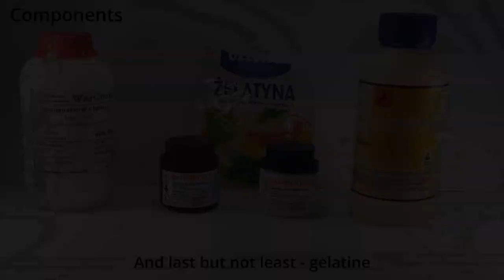Making the Liesegang Rings Experiment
Video showing how to prepare the Liesegang Rings experiment.

0:00 - Components
0:25 - Preparing experiment
1:45 - The results of experiment